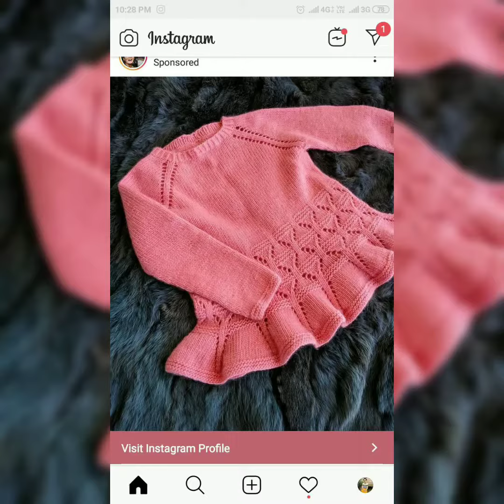Hand knitted Sweater Design Beautiful Baby Sweaters Pattern 🥰